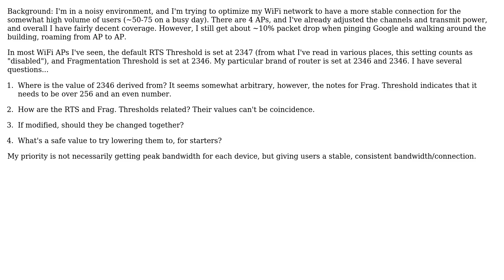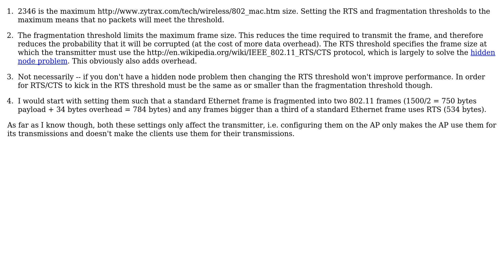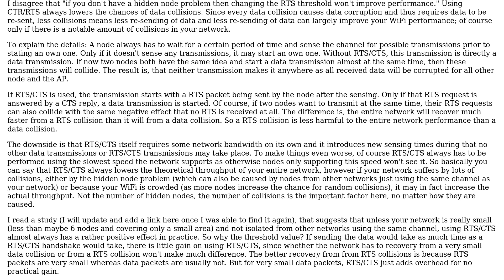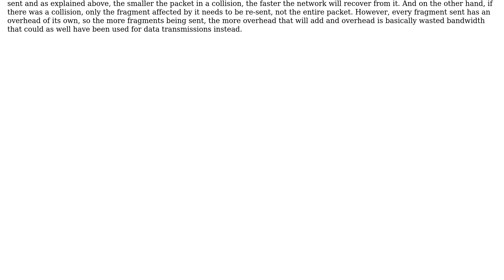DevOps & SysAdmins: RTS threshold, fragmentation, and other advanced WiFi settings (3 Solutions!!)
DevOps & SysAdmins: RTS threshold, fragmentation, and other advanced WiFi settings

With thanks & praise to God, and with thanks to the many people who have made this project possible! | Content (except music & images) licensed under CC BY-SA | Music | Images & others | With thanks to user mgorven user Mecki user Greg Askew user Bigbio2002 and the Stack Exchange Network Trademarks are property of their respective owners. You are responsible for your own actions.